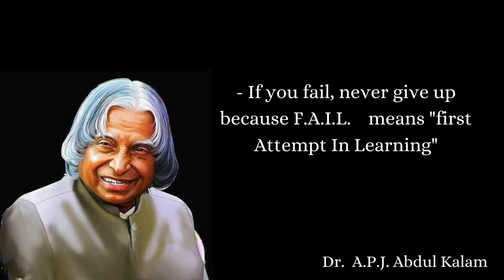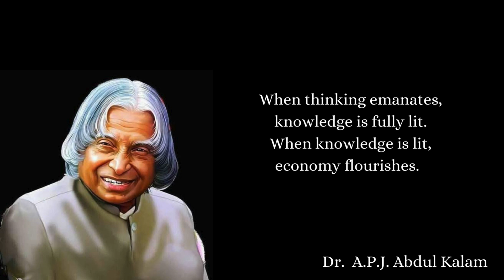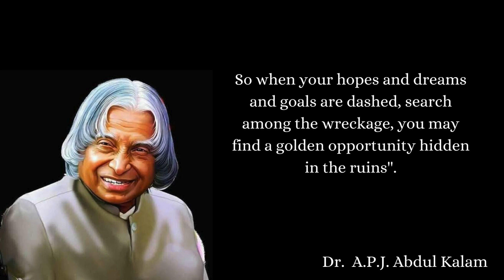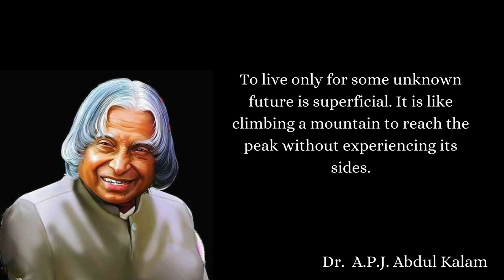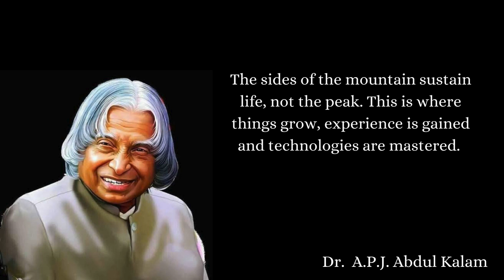5 MINUTES WILL CHANGE YOUR LIFE | Top 25 Motivational Quotes by Missile Man of India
5 MINUTES WILL CHANGE YOUR LIFE | Top 25 Inspirational & Motivational Quotes by Missile Man of India

Be Silent in Two Situations | APJ Abdul Kalam Quotes | Life Quotes |

The Most Inspiring Speech: 4 True Rules To Success | A. P. J. Abdul Kalam

Powerful inspirational speech | Heart Touching Motivational Quotes in english |

Speak 3 Lines Before You Sleep || APJ Abdul Kalam Motivational Quotes ||

Top 25 Inspirational & Motivational Quotes by APJ Abdul Kalam | Missile Man of India

TWO RULES FOR A PEACEFUL LIFE | APJ ABDUL KALAM QUOTES | PART-1 |

This short video has wonderful quotes for life such as when can you be silent and you do not need to explain yourself to anyone by APJ Abdul Kalam. These both quotes has deep meaning if you compare them with your present life.

Purpose of this video is You can be silent only when your words or explanation won't make any impact or difference in front of others.

life changing quotes ,  life changing quotes shorts ,  naruto life changing quotes ,  life changing quotes in english ,  nikola tesla life changing quotes ,  life changing and beautiful quotes on teachings of titans ,